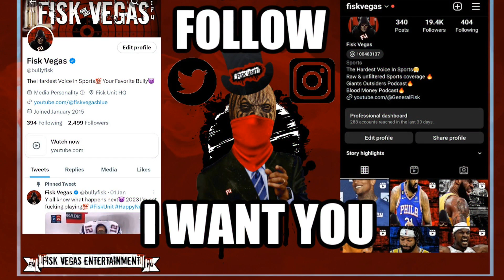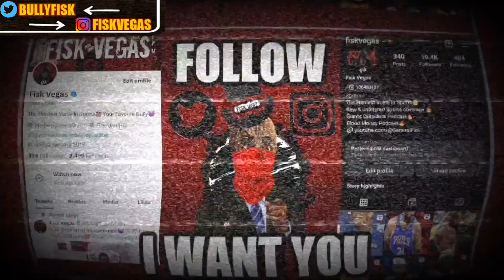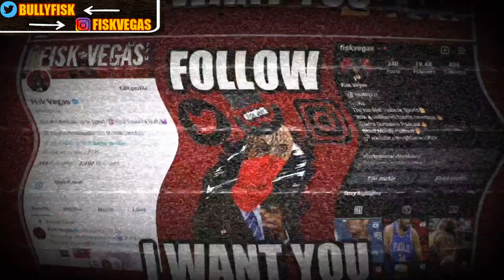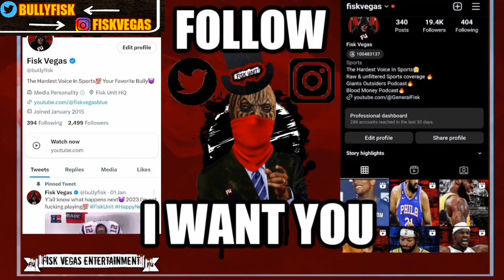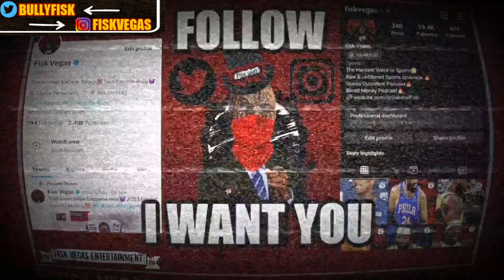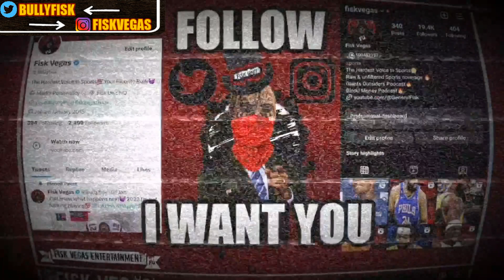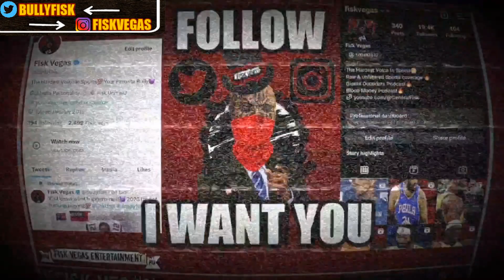The cowboys are overrated & cant be taken seriously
The cowboys are over rated and cant be taken seriously